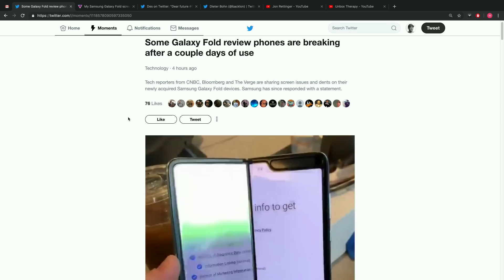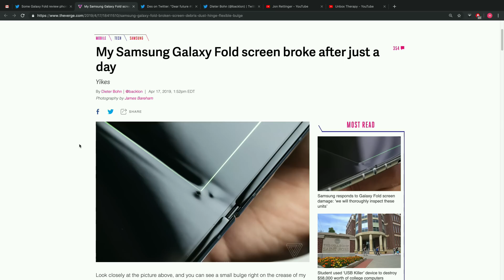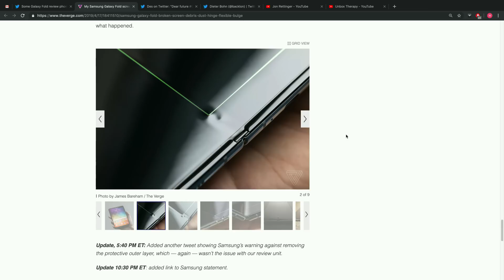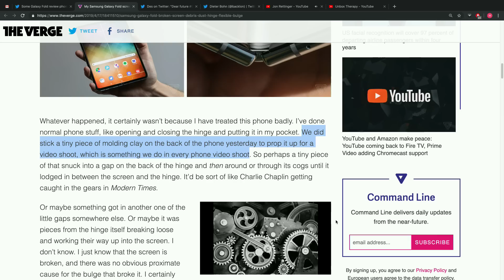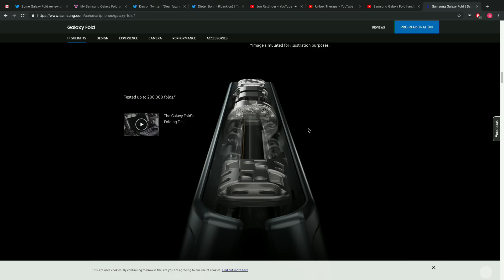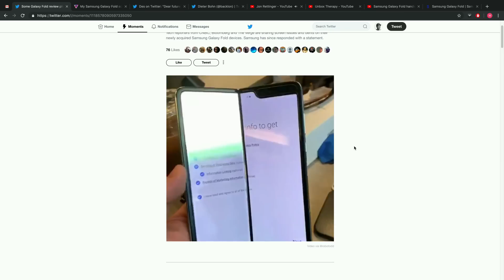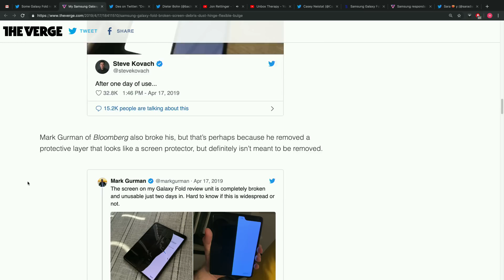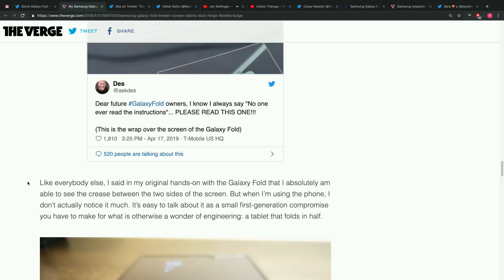Samsung Galaxy Fold - What's Actually Causing The Break?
The Samsung Galaxy Fold is the hottest thing in tech right now. Some reviewers are experiencing problems. Jon Rettinger and I discuss the durability of the Galaxy Fold and some of the potential causes of the broken Samsung Galaxy Fold phones.